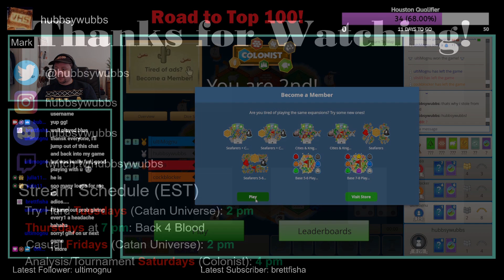GAME-DECIDING ROAD BLUNDER??? Catan Road to Top 100 Ranked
How far can I climb up the ladder in colonist.io??? Let's see...